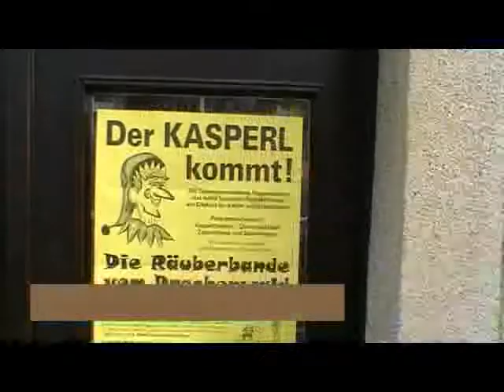Wir starten - 25.11.2012, 18:00 Uhr - Katholische Jugend Waizenkirchen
Wir starten...     ...sei dabei!